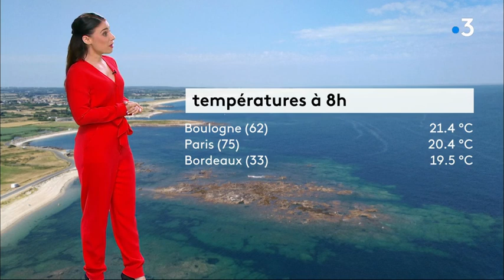Virginie Hilssone - Lundi 24 Juin 2019